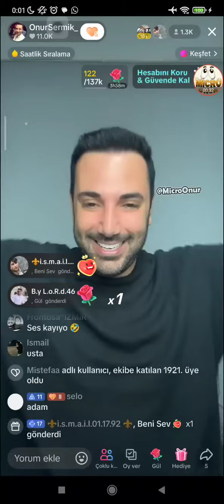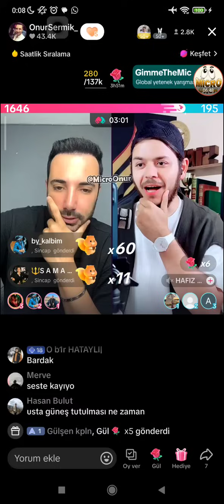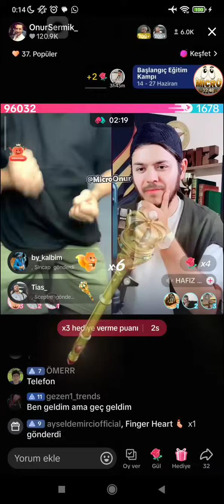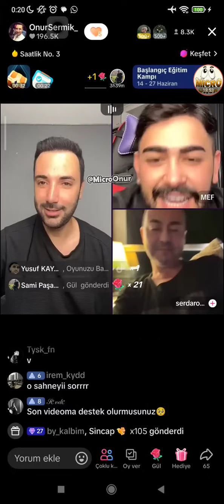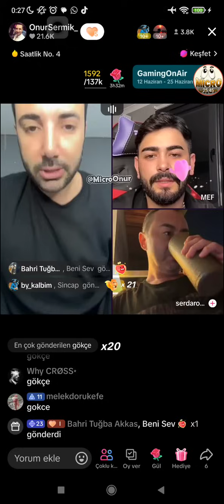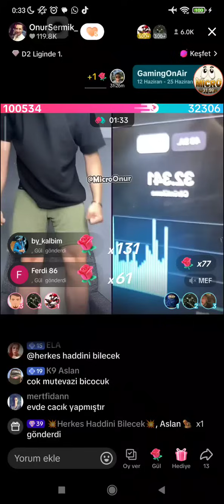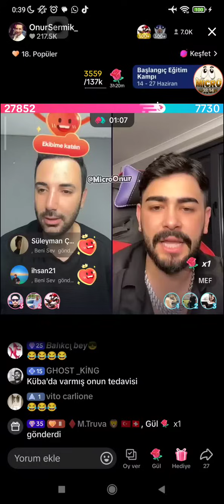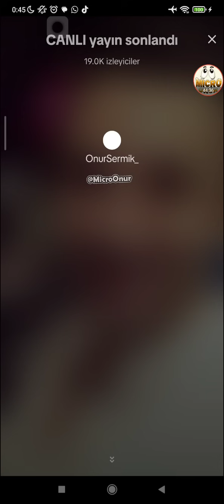⛔ Onur Sermik 21.06.2024 (Part 1/2) Tiktok Canlı Yayın